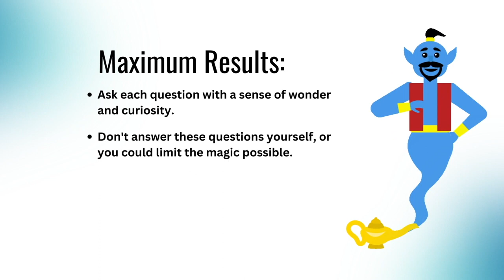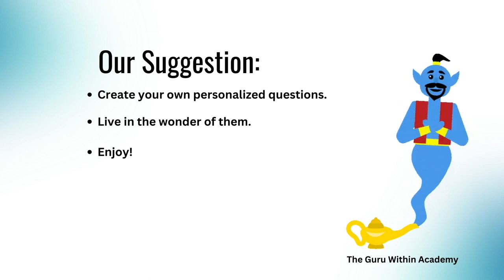Question Affirmation Rant #5 |Food & Eating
Asking questions from a place of wonder and curiosity has the capacity to move the asker beyond their limitations and into a world of all possibilities.

Join Marinna Siri on daily question rants and enhance your life quickly!

Questions:
What food does my body thrive with?
Can I let go of all judgments I’ve placed on food?
How might I see food as my friend and ally?
Is it possible to have a high-functioning relationship with food?
What is the truth my body is asking for concerning food?
What would I be capable of creating if my body had the right food?
How might eating the best foods for my body be enjoyable?
What amazing possibilities can I tap into as I eat the right foods?
What wisdom does food contain, and how might I receive its wisdom?
What would it take for me to access clean food that is also full of nutrition?
Is it possible for me to crave the food that would bless my body the most?
What would it take for me to effortlessly eat at the times that my body truly desires to eat?
What is food like beyond all my stories of it?
What is it like to be in alignment with my perfect eating style?
How might I know and embrace what my style is?
What possibilities are available as I free myself from my limitations with food?
What food is calling me that if I ate, it would drastically change my world?
How might I have easy access to the food my body requires to be healthy and strong?
How present can I be with my food today?
How does my presence change the quality of the food I eat?
What does it feel like to have my body receive the nutrition it truly desires?
What is the best question I can ask that will assist me the most with food?
Am I truly meant to fast, and if so, what does the most perfect form of fasting for my body look like? If not, how can I let go of the pressure I or others might put on me to fast?
What is my authentic, healthy flow with food?
How early could I let go of everyone else’s beliefs and ideas of what food is good for me and step fully into eating the way my body wants to?
What if healthy food for my body could also taste amazing?
How might those recipes or foods find me?
What magic is possible for me when I end the war I have had with food?
What does it look like to live in peace with food and eating?
What if food and I were both free of the control placed upon us by myself and others?